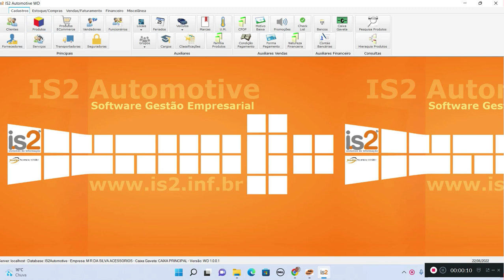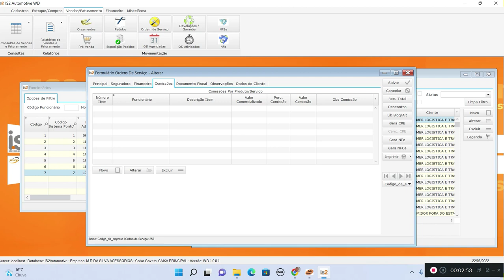Cadastro de Funcionários - Software Oficina Mecânica IS2 Automotive WD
Videoaula demonstrando o cadastro de funcionários ou mecânicos no software para oficina mecânica e autopeças IS2 Automotive WD.

O software IS2 Automotive permite cadastrar todos os funcionários da oficina mecânica, ou seja os mecânicos. Com esse cadastro é possível controlar a comissão por mecânico na ordem de serviço.

O software controla desde a entrada do veículo na oficina até a sua saída, integrando todos os setores da oficina mecânica e loja de autopeças. Controle de estoque de autopeças, Ordens de Serviços do Veículo, controle de Ordens de Serviços para seguradoras, controle de orçamentos com check list para evitar perda de venda e aumentar o faturamento, gestão financeira, Emissão NFe, Emissão NFCe, Emissão NFSe, controle de Fluxo de Caixa, comissões por mecânicos, vendas utilizando leitor de código de barras para evitar erros, PDV para venda balcão, gestão de estoques e financeiro integrado as telas de vendas, e muito mais.